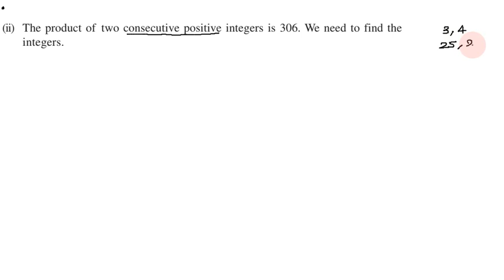Class 10, Maths, Exercise 4.1 Q. No. 2 ii in Tamil | Chapter 4 Quadratic Equations | CBSE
Topics:
4.1 Introduction
4.2 Quadratic Equations
4.3 Solution of a Quadratic Equation by Factorisation
4.4 Solution of a Quadratic Equation by Completing the Square
4.5 Nature of Roots